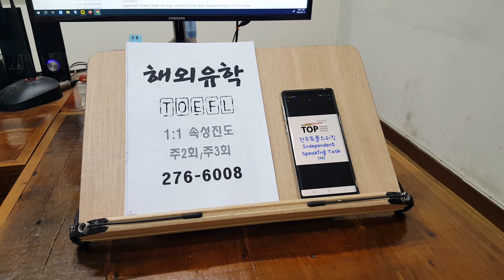전주토플학원 유학영어 석박사 TOEFL 교환학생 모범답안 240712